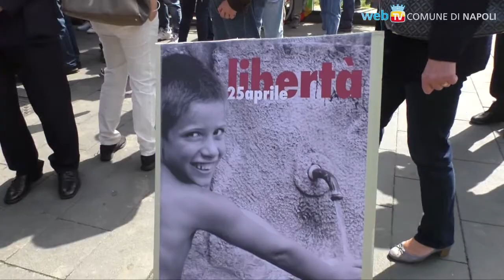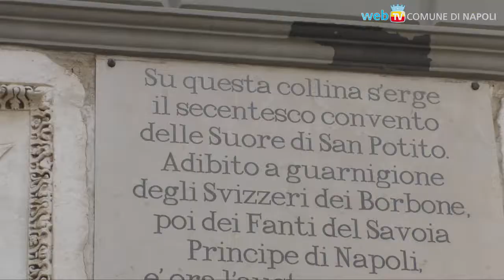25 aprile: la commemorazione nei luoghi-simbolo della città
Le celebrazioni istituzionali per l'anniversario della Liberazione d'Italia dal nazifascismo.